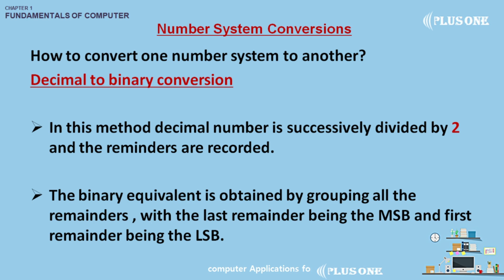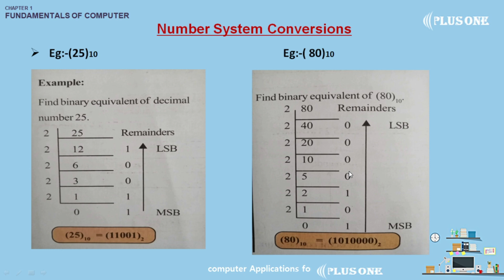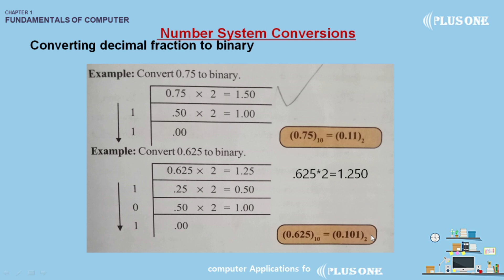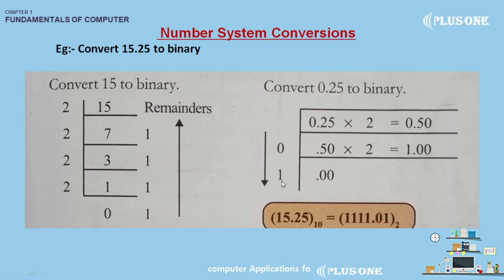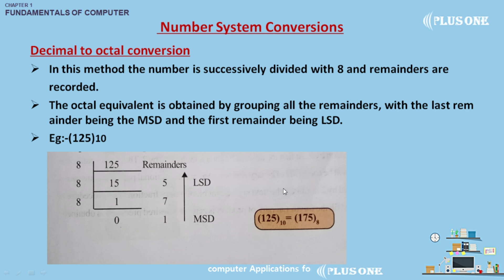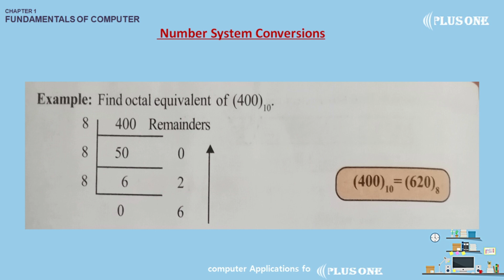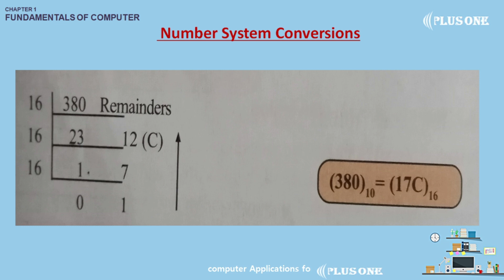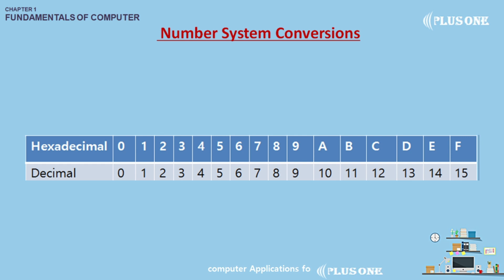COMPUTER APPLICATION(PLUS ONE ) NUMBER SYSTEM PART-3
This classes are useful for plus two students